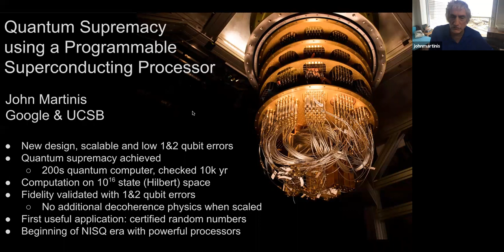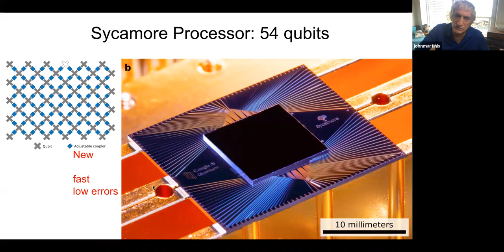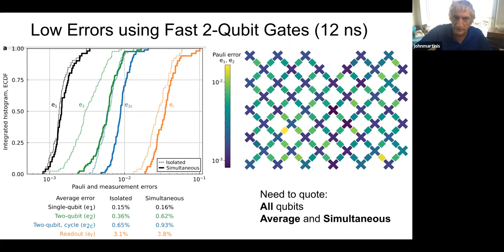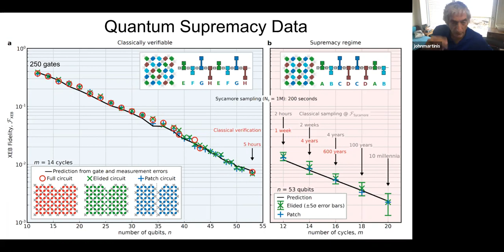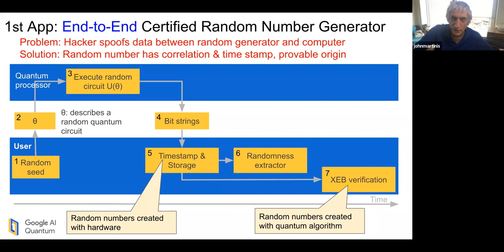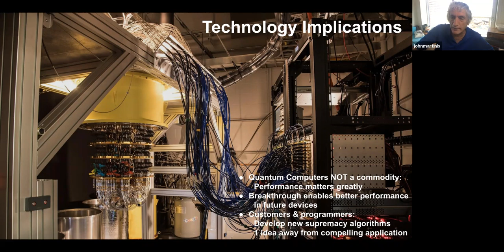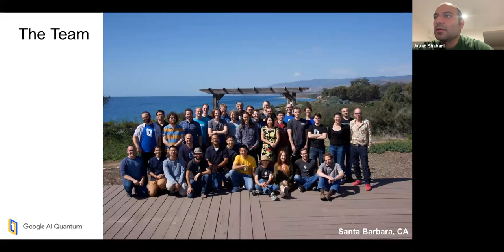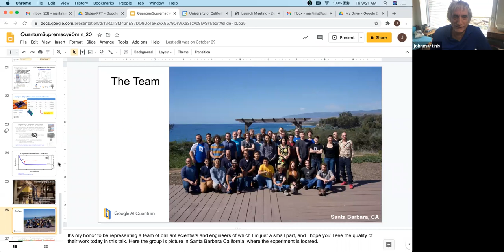Colloquium Nov 19, 2020 - Quantum Supremacy using a Programmable Superconducting Processor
John Martinis
UCSB

Quantum Supremacy using a Programmable Superconducting Processor

The promise of quantum computers is that certain computational tasks might be executed exponentially faster on a quantum processor than on a classical processor. A fundamental challenge is to build a high-fidelity processor capable of running quantum algorithms in an exponentially large computational space. Here we report the use of a processor with programmable superconducting qubits to create quantum states on 53
qubits, corresponding to a computational state-space of dimension 2^53 (about 10^16).
Measurements from repeated experiments sample the resulting probability distribution, which we verify using classical simulations. Our Sycamore processor takes about 200 seconds to sample one instance of a quantum circuit a million times—our benchmarks currently indicate that the equivalent task for a state-of-the-art classical supercomputer would take approximately 10,000 years. This dramatic increase in speed compared to all known classical algorithms is an experimental realization of quantum supremacy for this specific computational task, heralding a much-anticipated computing paradigm.